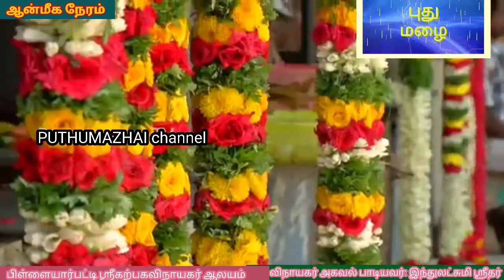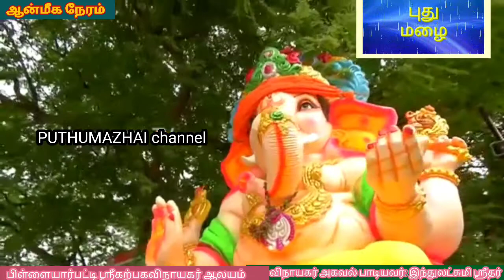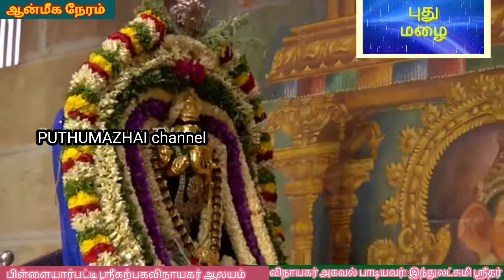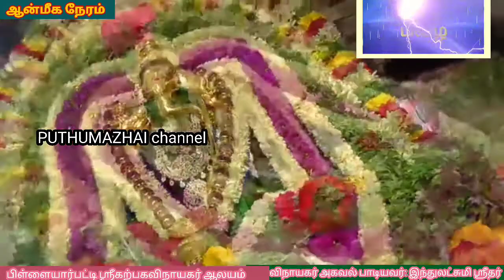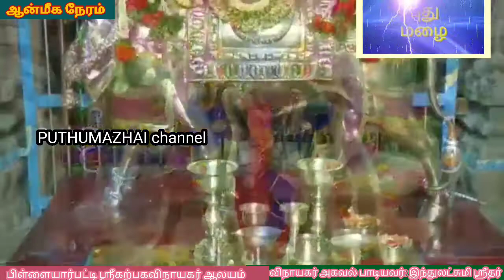சங்கடஹர சதுர்த்தி நாளில் கேட்டால் சங்கடங்கள் தீரும்@PUTHUMAZHAI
அவ்வைப்பிராட்டி அருளிய ஸ்ரீவிநாயகர் அகவல். சங்கடஹர சதுர்த்தி நாளில் கேட்டால் சங்கடங்கள் யாவும் தீரும்@PUTHUMAZHAI